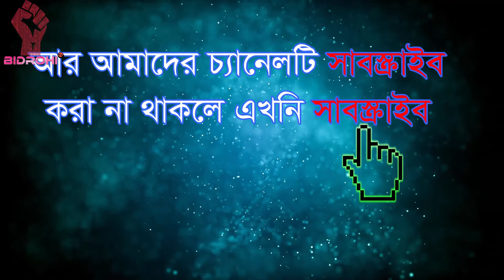জাতীয়দলের পোশাকে পশুর ছবি চান না মুশফিকুর রহিম!Bidrohi Tv বিদ্রোহী টিভি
সাউথ আফ্রিকার জাতীয় ক্রিকেট দলের ড্রেসের স্পন্সর CASTLE।
CASTLE হচ্ছে অ্যালকোহল পণ্য (বিয়ার)
"হাসিম আমলা" সাউথ আফ্রিকার জাতীয় দলের ওপেনার।ছিলেন সাউথ আফ্রিকার অধিনায়ক ।সে হাসিম আমলা কখনো তার খেলার পোশাকে CASTLE লোগোটা ব্যাবহার করেনা ,কারন অ্যালকোহল ইসলাম ধর্মে হারাম।

কিছুদিন আগে ভারতের সাথে সিরিজ বিজয়ী ইংল্যান্ড জাতীয় ক্রিকেট দলের সব প্লেয়ার ট্রফি নিয়ে বিজয় উল্লাস করছিল।কিন্তু সারা বিশ্বের দর্শক দেখলো ইংল্যান্ড টিম ট্রফি নিয়ে উল্লাস করছে, কিন্তু আদিল রশিদ আর মঈন আলী দূরে দাঁড়িয়ে আছে। কারণ ট্রফির পাশাপাশি সুভ্যানর হিসাবে ইংল্যান্ড দলকে শ্যাম্পেন দেয়া হয়েছিল।আর বিজয় উল্লাসের সময় শ্যাম্পেনের বোতল ঝাকিয়ে ইংল্যান্ড টিম